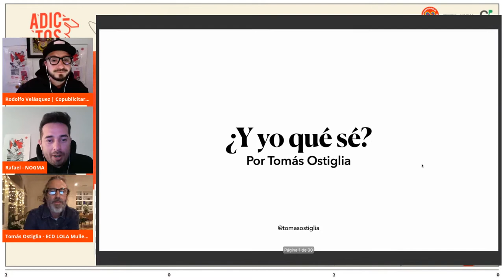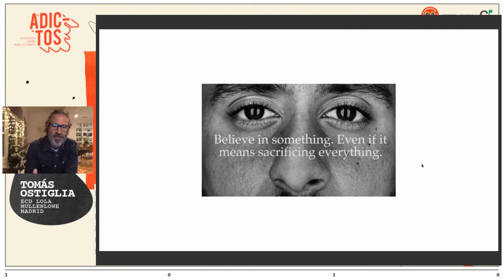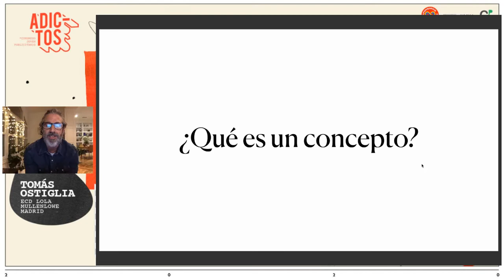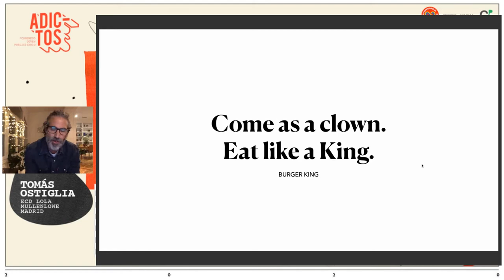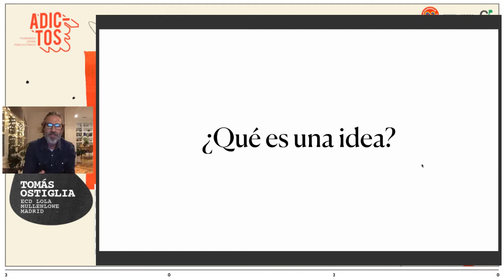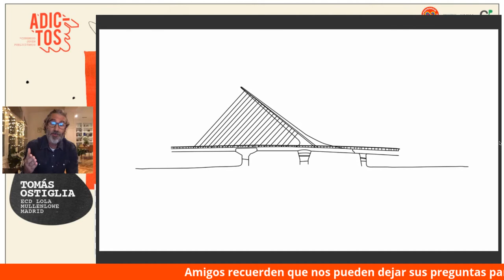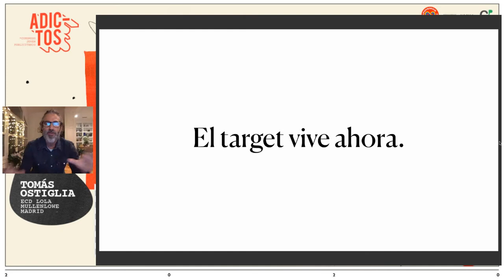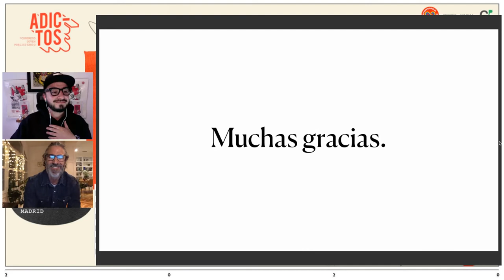¿Y yo qué sé? por Tomás Ostiglia 💊 en Congreso Adictos 2020 💉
Aprende de Tomás Ostiglia, ECD de Lola Mullenlowe Madrid, con su conferencia "¿Y yo qué sé?".

Transmitida en vivo el domingo 4 de octubre de 2020 en Congreso Adictos
Organizado por @nogmacol y @copublicitarias